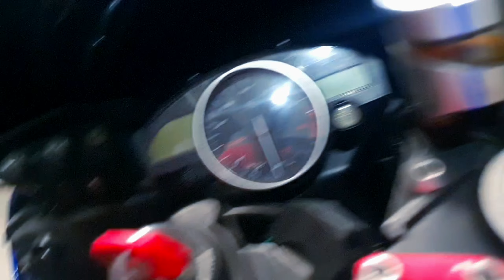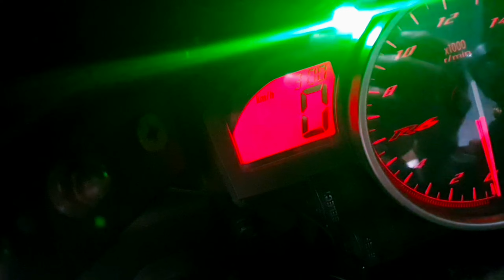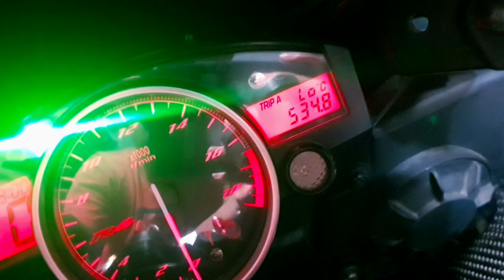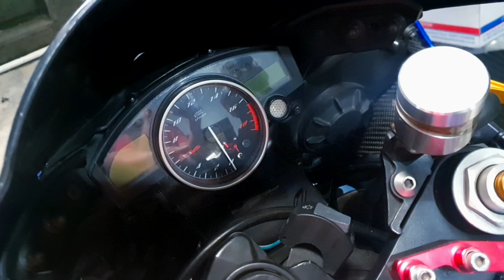MOGE BARU! my new supersport bike reveal! (eps 1)